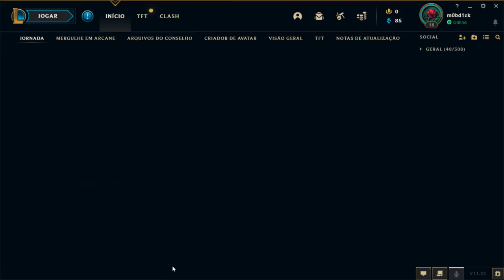lol - Ziggs - Inferior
Gameplay de uma partida completa com o Zigg na Rota Inferior como Duo no casual!